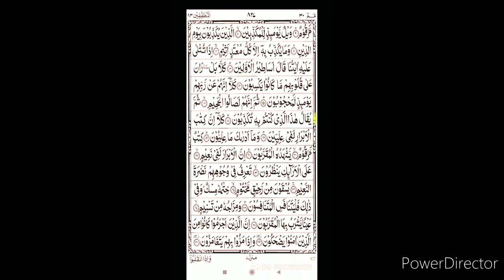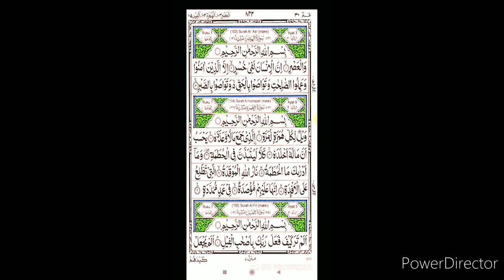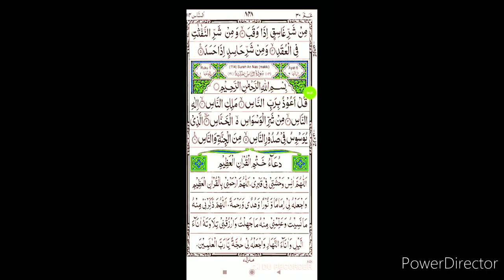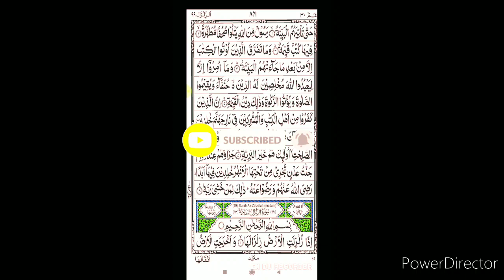Surah Nas ki fazilat , क्या होता है ज़िन्दगी में अगर सूरह नास को आप है तो आज जान ही ले आप अभी ही